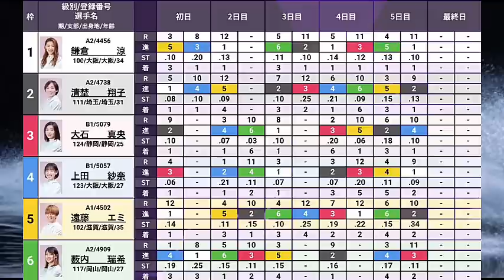【住之江競艇優勝戦】勝てばデビュー初Vトリオ③大石④上田⑥薮内vs①鎌倉涼、結果は如何に？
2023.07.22 住之江２０２３モーターボートレディスカップ（ＶＳ第８戦）最終日12R優勝戦

①鎌倉涼②清埜翔子③大石真央
④上田紗奈⑤遠藤エミ⑥薮内瑞稀